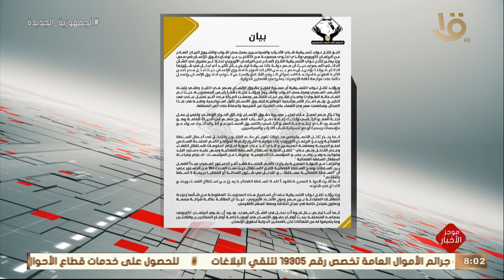موجز الثامنة.. النواب يرفض قرارا صادرا عن البرلمان الأوروبي بشأن حقوق الإنسان في مصر